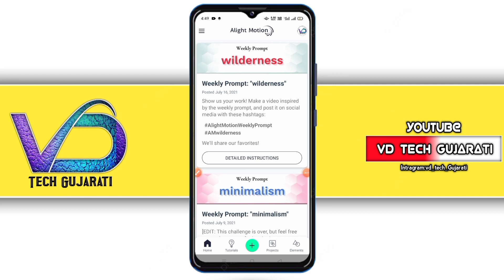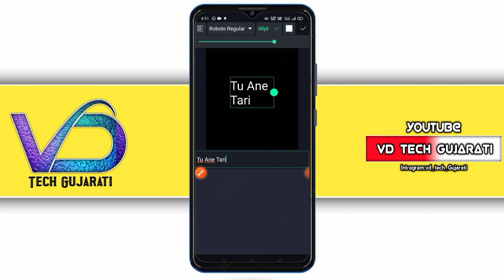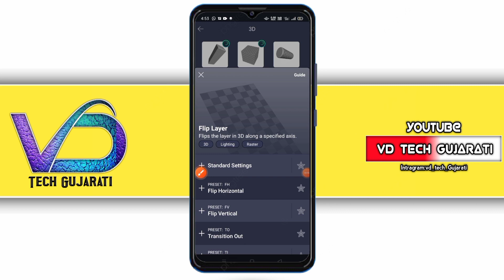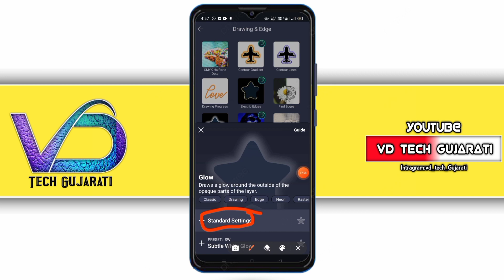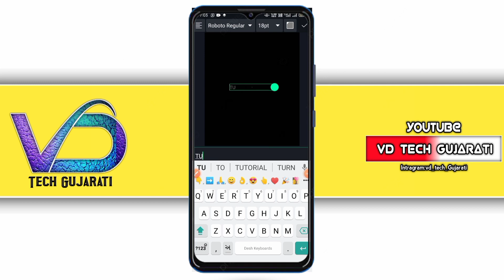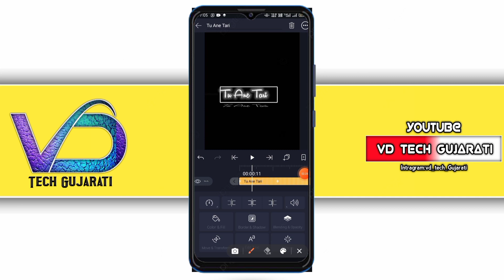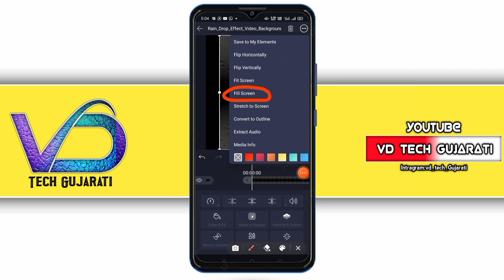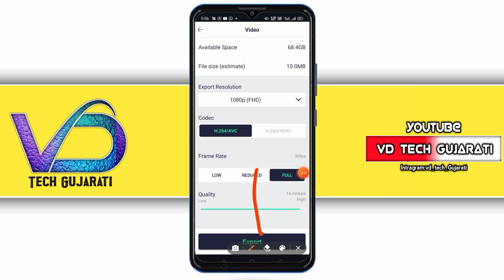વોટર ઈફેક્ટવાળું સ્ટેટ્સ બનાવતા શીખો|Trending Status Instragram |Alight Motion | water Drop Effect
Trending Rain Drop Effect Lyrics Status Editing |Trending Status Instragram |Alight Motion

મિત્રો વીડિયોમાં કોઈ પ્રોબ્લેમ હોય કે સમજણ ના પડી હોય તો નીચે મારો Whatsapp નંબર આપેલ છે તેના પર તમે Msg કરી શકો છો.

આવા એડિંગ ના વીડિયો જોવા અને શીખવા માટે અમારી VD Tech Gujarati ને SUBCRIBE કરો અને બાજુમાં આપે બેલ 🔔 આઇકોનને પ્રેસ કરી દો જેથી અમારા આવનારા વિડિયોની નોટિફિકેશન સૌપ્રથમ તમને મળે.

➡️Cover Topic:
Trending Rain Drop Effect Lyrics Status Editing
વોટર ઈફેક્ટવાળું સ્ટેટ્સ બનાવતા શીખો
Instragram Trending Status
Alight Motion Video Editing
Alight Motion New Editing Video 2021
New Style Gujarati Status 2021
alight motion text effect editing
alight motion color efeditina
alight motion color effect video a color effect editing,
alight motion gujarati video